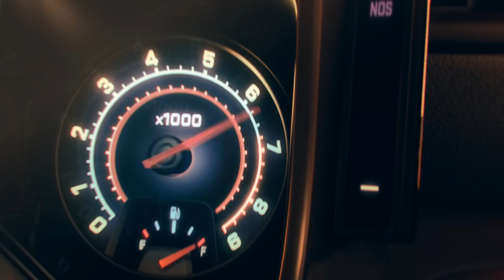Nitro Nation - Release trailer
Race, mod and tune dozens of licensed cars. Start a team, invite your friends, win a tournament together.

Trade parts with other racers online and build a unique car. No limits on “fuel”, no “pay-to-win”. This is Nitro Nation – the most complete racing experience.

If you have any questions, make sure you check out our FAQ